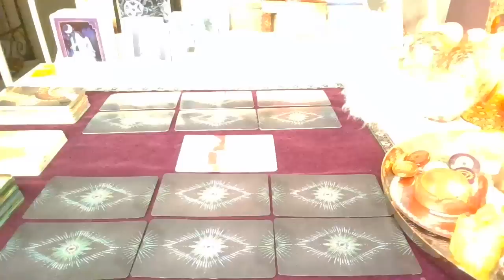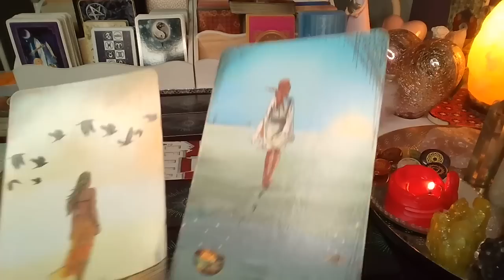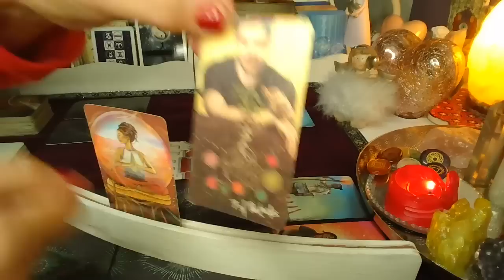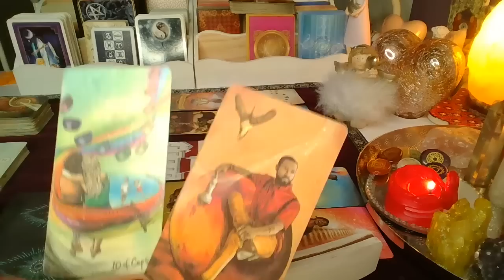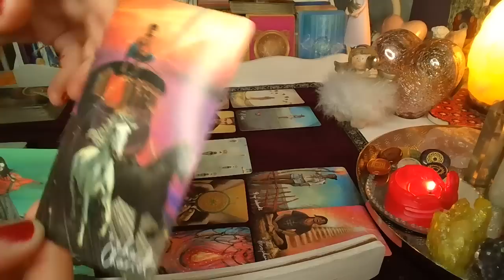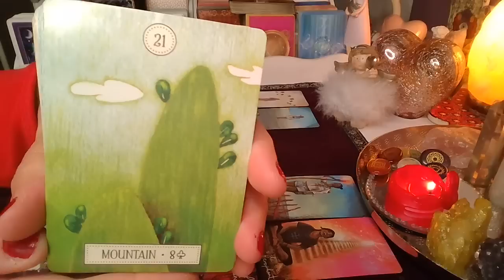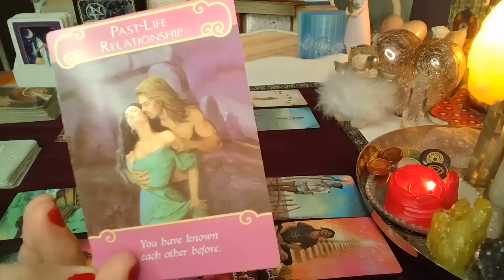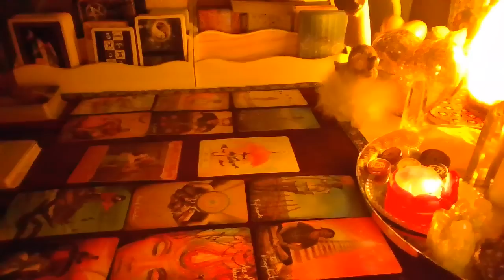ORAKEL ❤️ LUSTRO DLA ZAKOCHANYCH ❤️ Karty TAROTA❤️ wrozby porady magia ❤️